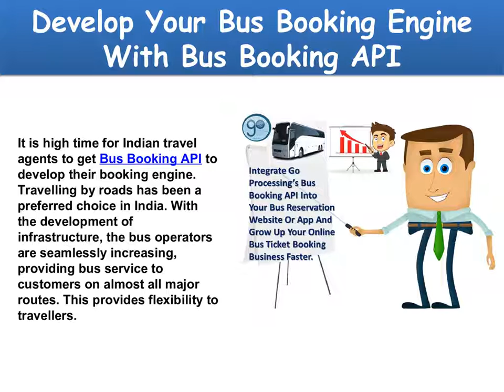Go Processing - Best Bus Booking API Provider For Boosting Travel Business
Give your travel business growth and success by incorporating Go Processing's Bus Booking API. Our interface gives you the flexibility to do business on B2B Model. Add brokers and begin easing bus booking service to clients through them. Earn high-profit margin.